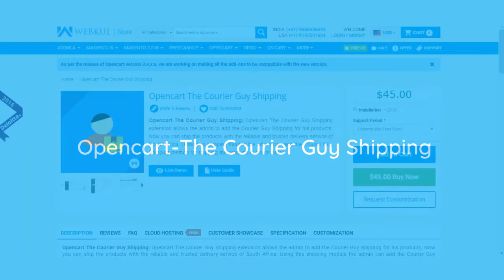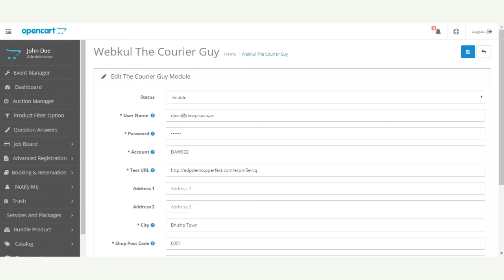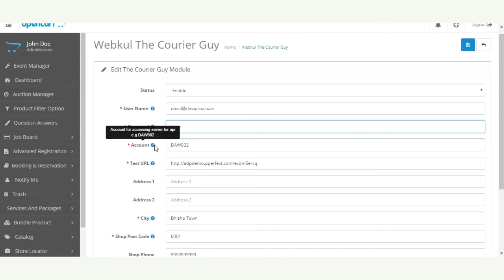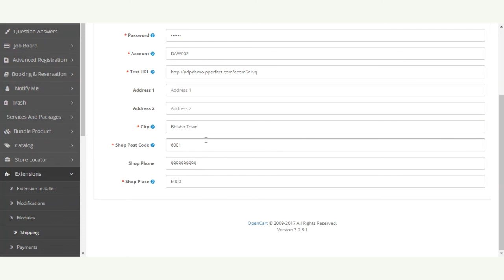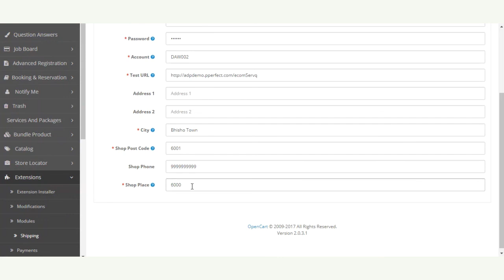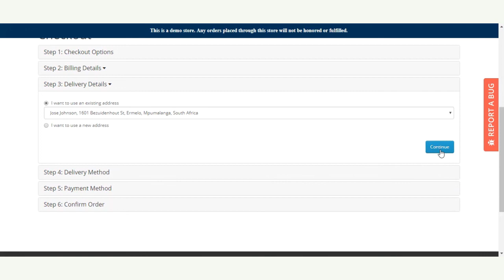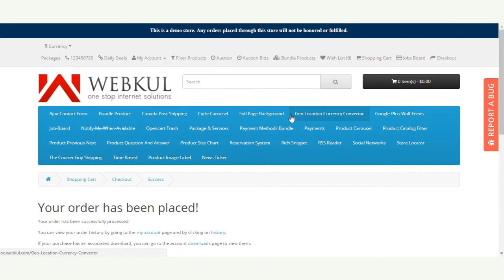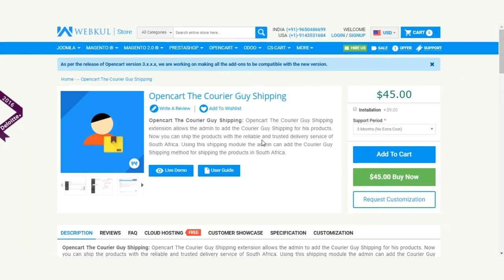Opencart The Courier Guy Shipping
This tutorial will guide you through the workflow of the Opencart The Courier Guy Shipping extension.

2. Raise a Ticket via our HelpDesk system